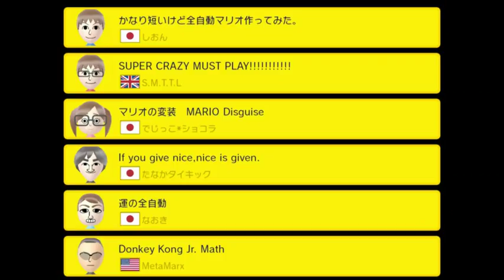super mario maker defis 100 normal Walkthroughs 6-3